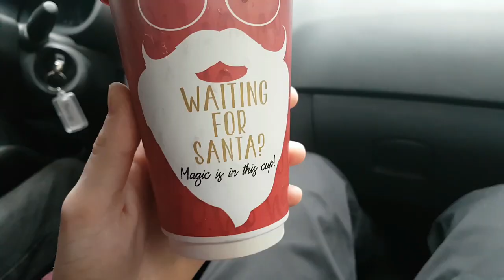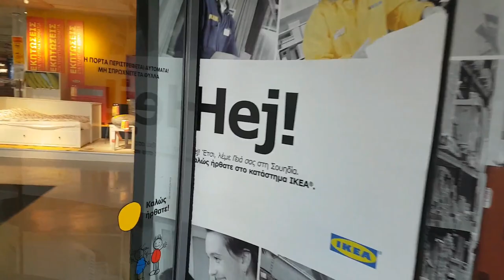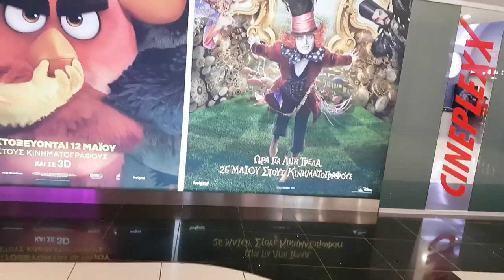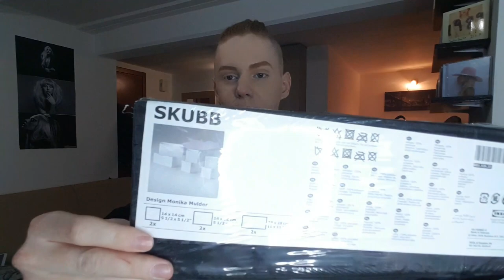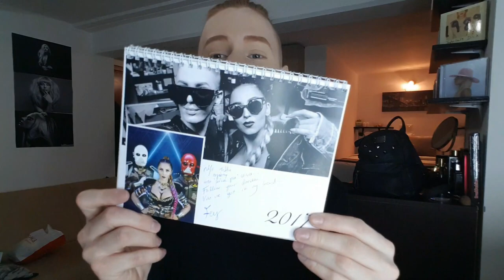Bath In The Jacuzzi ? (FreddysVibes)